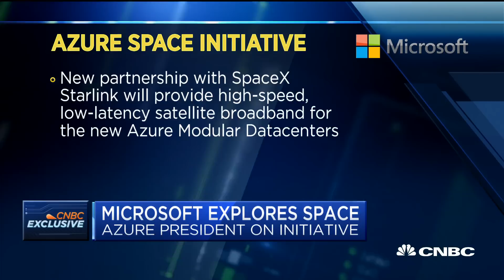Microsoft partners with SpaceX to launch Azure Space—Here's what to know about the initiative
Tom Keane, Microsoft Corporate vice president in charge of Azure Global, joins 'Squawk Alley' to discuss the company's partnership with SpaceX to bring worldwide satellite connectivity to cloud services.

Microsoft is partnering with SpaceX to connect the tech giant’s Azure cloud computing network to the growing Starlink satellite internet service offered by Elon Musk’s company, the companies announced Tuesday.

Starlink is SpaceX’s ambitious plan to build an interconnected internet network with thousands of satellites, designed to deliver high-speed internet to anywhere on the planet.

“The collaboration that we’re announcing today will allow us to work together to deliver new offerings for both the public and the private sector to deliver connectivity through Starlink for use on Azure,” SpaceX president and COO Gwynne Shotwell said in a video. “Where it makes sense, we will work with [Microsoft]: co-selling to our mutual customers, co-selling to new enterprise and future customers.”

To date, SpaceX has launched over 800 Starlink satellites – a fraction of the total needed for global coverage but enough to begin providing services in some regions, including in the northwest U.S. The company has an ongoing private beta test of the service, and is also working with organizations in rural regions of Washington state to deliver satellite internet.

The partnership comes as Microsoft expands into the space industry, with the company a few weeks ago unveiling a new service called Azure Orbital to connect satellites directly to the cloud. Notably, Azure Orbital and the new SpaceX partnership set up Microsoft and Musk’s company to compete further with Jeff Bezos’ businesses.

Amazon offers a service to connect its AWS cloud to satellites and is working on a competitor to Starlink called Kuiper – in addition to Bezos’ personal investment in his rocket builder Blue Origin.